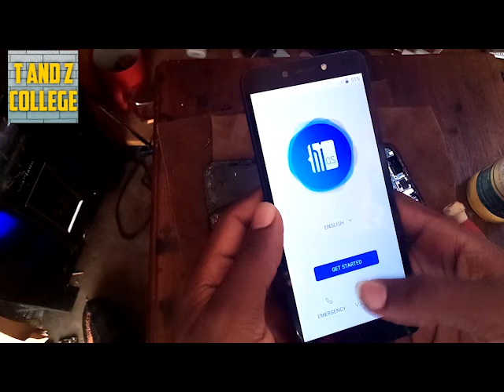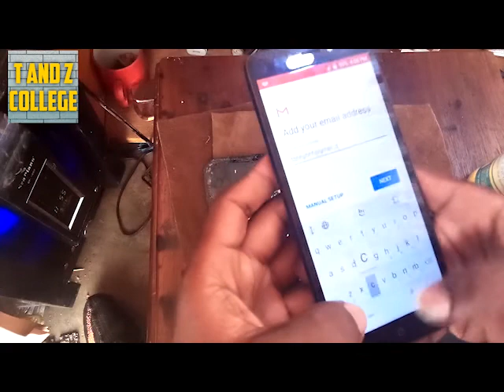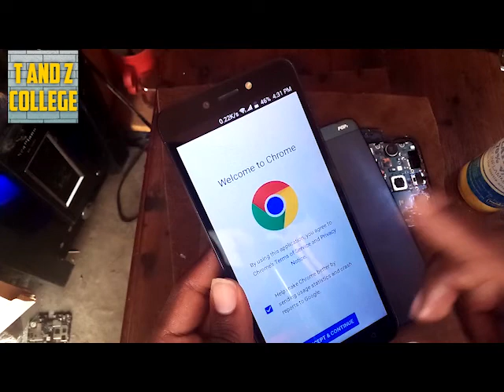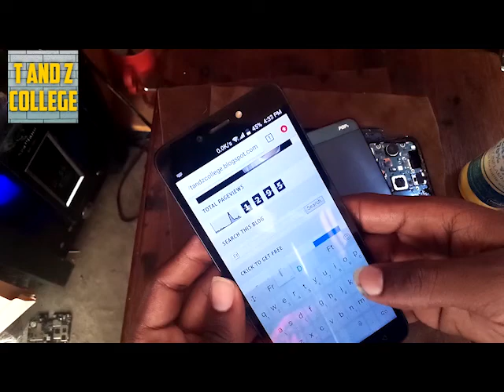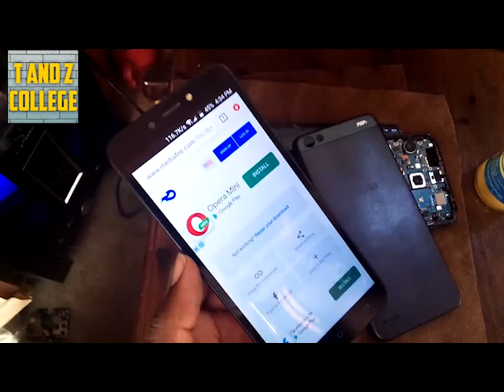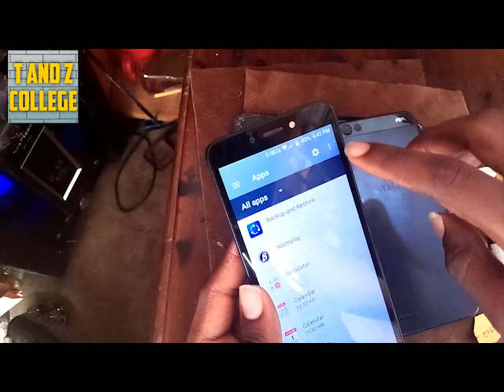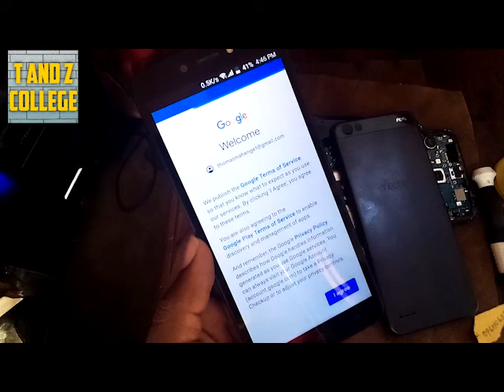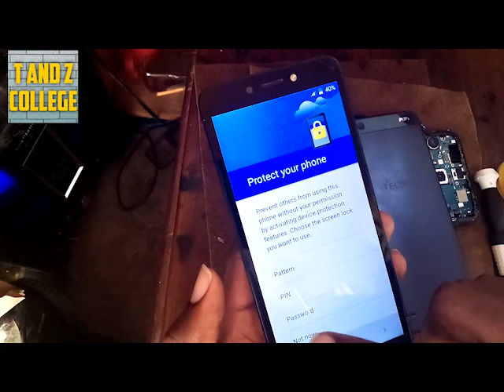FRP BYPASS TECNO POP 1,F3 @ FUNDI SIMU